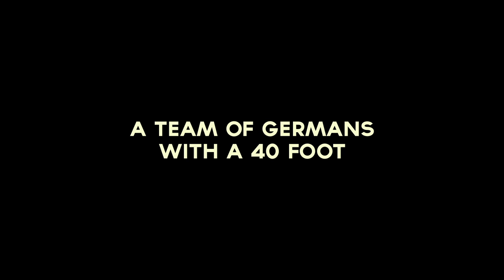Astronautalis - OTR Festival Freestyle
Astronautalis giving you a little freestyle tour of OTR. We're thrilled to have him on the lineup! For the whole picture check our